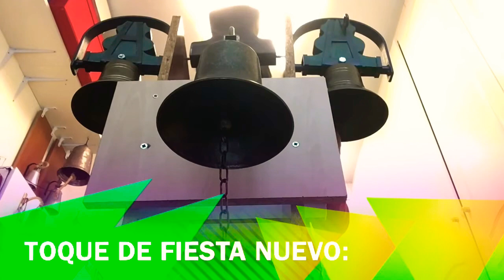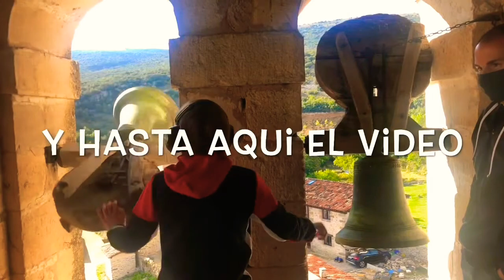Temporada 1 capitulo 3 noticias del canal🎥📺🎙🎞🔔